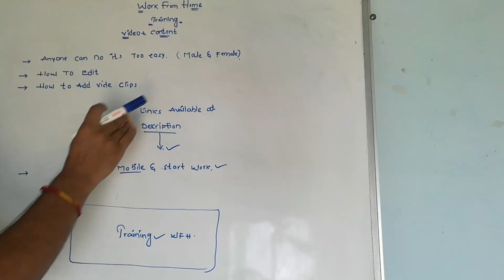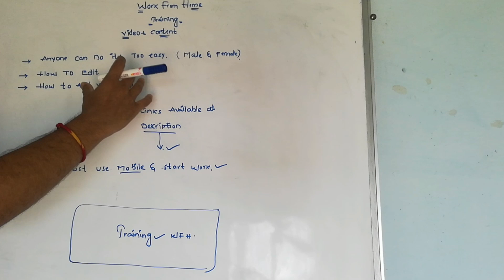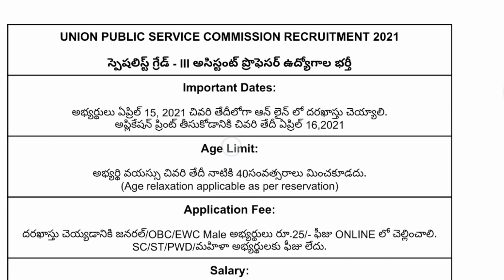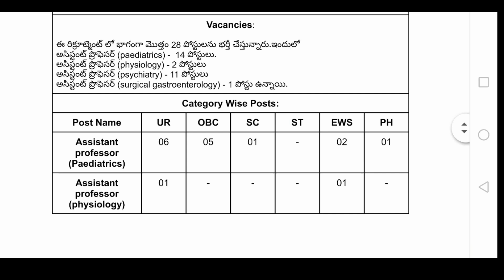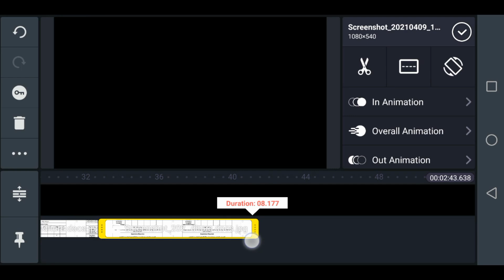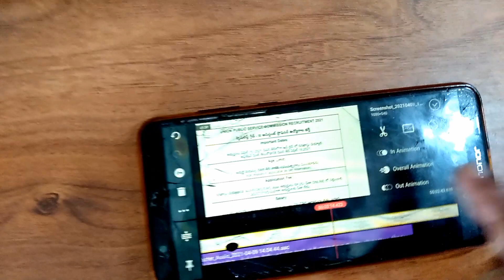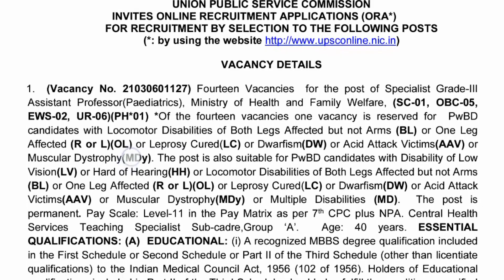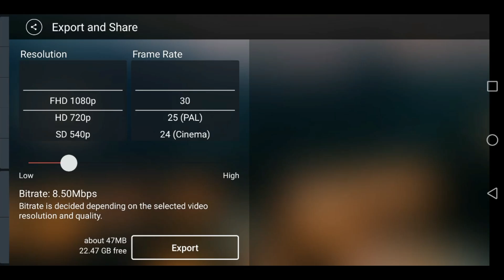Work from home jobs 2021 Free support and Training|Learn work from home|Student House wife's jobs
Hello Un Employees & Sirs And mams
Every day We Are Going To Discussing About,workfromhomejobs2021 10thjobs And Interjobs degreejobs, btechjobs, And Also All

We are Going to Discussing About workfromhomeJobs Details And Salaries,How to Apply ,and Get The job with full Explanation.

👉టెన్త్,ఐటీఐ,డిప్లొమా
👉ఇంటర్,డిగ్రీ,బీటెక్ ఉద్యోగాలు
👉ఆన్లైన్,పార్ట్ టైం,ఫుల్ టైం ఉద్యోగాలు
👉యూట్యూబ్,బ్లాగింగ్
👉అన్ని ప్రైవేట్ మరియు ప్రభుత్వ రంగ ఉద్యోగాలను ఇక్కడ చూడొచ్చు,నేరుగా దరఖాస్తు చేయొచ్చు

All Jobs WhatsApp Groups 👇
Chat, Discussion, Messages,Job Info Group's

మీరు మీ ఇంటి నుంచే వర్క్ చేసుకోడానికి మేము హెల్ప్ చేస్తున్నాము. దయచేసి మీరు ఏమి చెయ్యడానికి ఇష్టపడుతున్నారో అది క్రింది ఫార్మ్స్ చదివి ఆ వివరాలు ఫీల్ చెయ్యగలరు.

1.మీరు కంటెంట్ తీసుకుంటారా ? (అంటే వీడియోస్ చెయ్యడానికి) అయితే ఈ ఫార్మ్ ఫీల్ చెయ్యండి.

2.మీకు ఎలాంటి డౌట్స్ ఉన్న, ఏమైనా అడగాలనుకున్న ఈ ఫార్మ్ లో అడగండి.

3.మీరు కంటెంట్ రాయగలరా ? అయితే ఈ ఫార్మ్ ఫీల్ చెయ్యండి.

4.మీరు కంటెంట్ రాసి సబ్మిట్ చేయడానికి ఇక్కడ క్లిక్ చెయ్యండి.